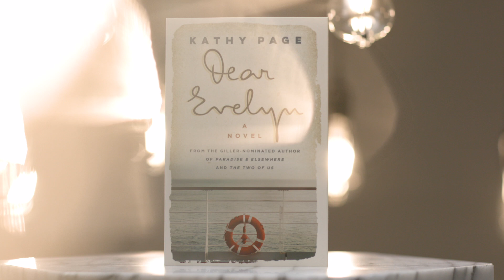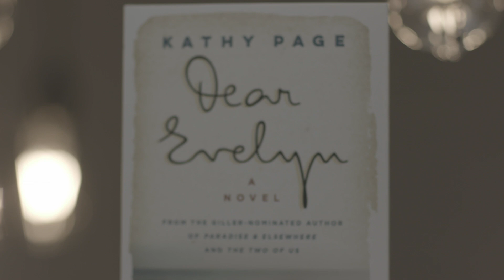Kathy Page on her award-winning novel Dear Evelyn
Canadian novelist Kathy Page talks about her novel, Dear Evelyn, a poignant literary work of art that tells the tender and unsettling story of working-class Londoner Harry Miles and the ambitious Evelyn Hill who fall in love as the world around them goes to war. What initially begins as a familiar wartime love story morphs into a startling tale of time’s impact on love and family. The result is a timeless page-turning masterpiece.

Page won the 2018 Rogers Writers' Trust Fiction Prize for this book. This video was produced by Rogers Media for the 2018 Writers’ Trust Awards event.